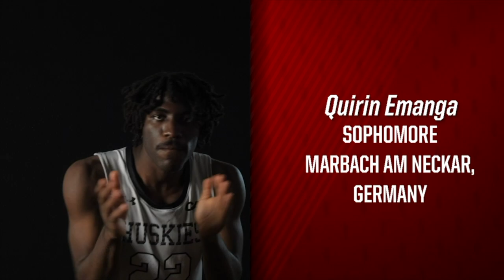Quirin Emanga 2020-2021 Highlights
Highlights of #22 Quirin Emanga from the 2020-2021 Northeastern Men's Basketball Season